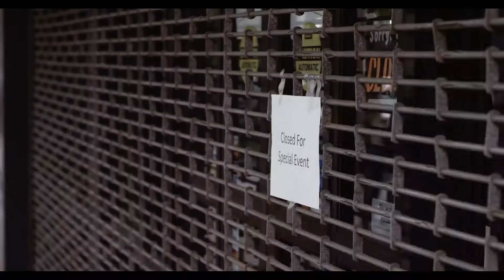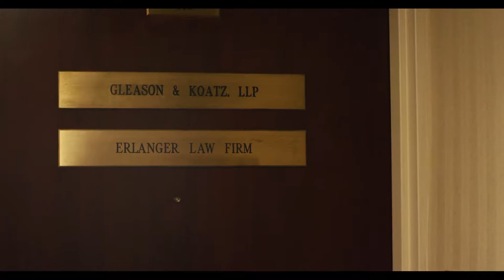Day in the Life of a Guardian Angel by Lori Hamilton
Day in the Life of a Guardian Angel by Lori Hamilton. Demoted for point-shaving, this guardian angel was first assigned to guard cats. Now she’s watching over people in New York City who can clearly hear her, but don’t listen. And to make matters worse, her laundromat is closed so she has a “take your laundry to work” day.